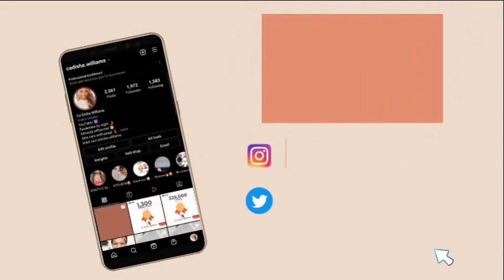THATS NY GIRL!~SECRET NUMBER "둠치타 (DOOMCHITA)" M/V Teaser (DITA ver.) REACTION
🌠@ Yesstyle;  get %10 off STAY777